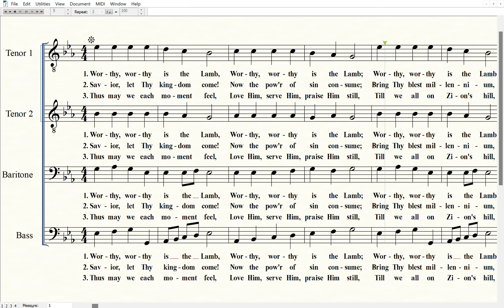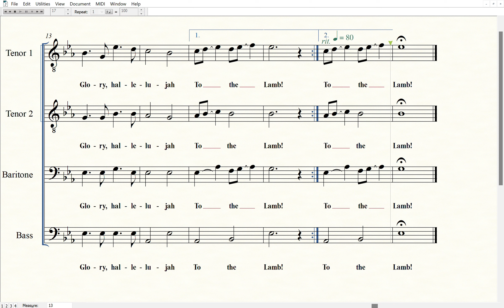(5) Worthy, Worthy Is The Lamb - arr. Wayne Hooper - (Tutorial - Bass)